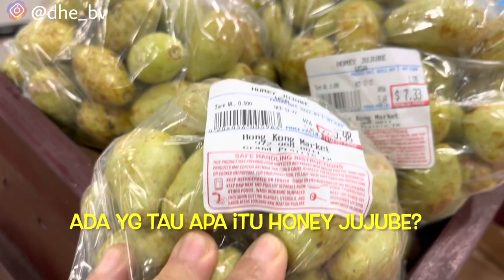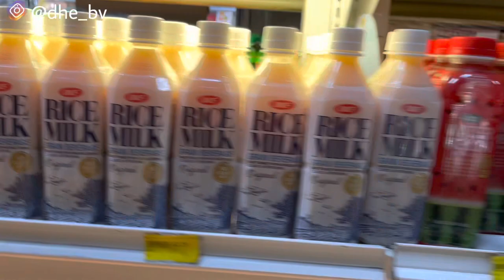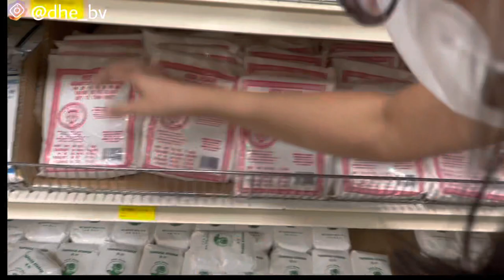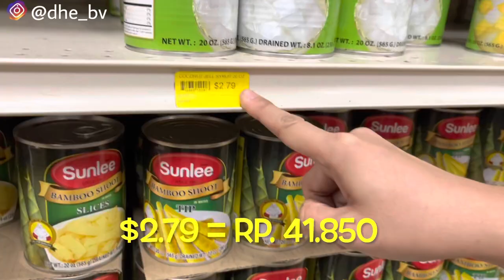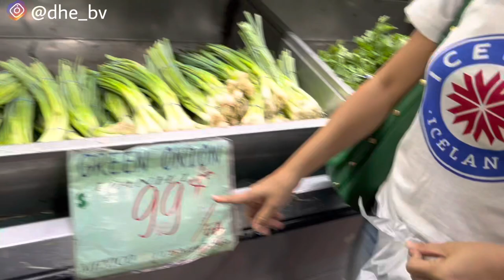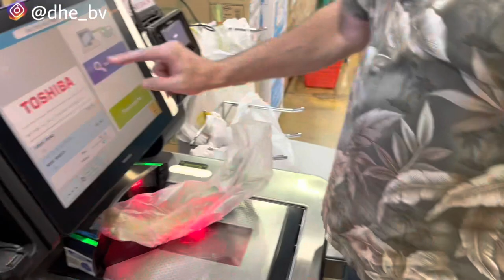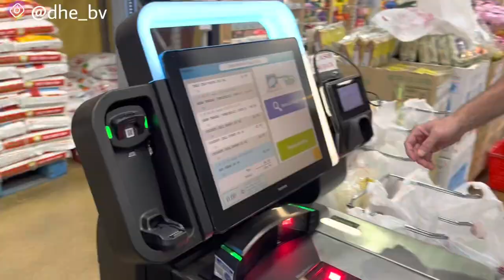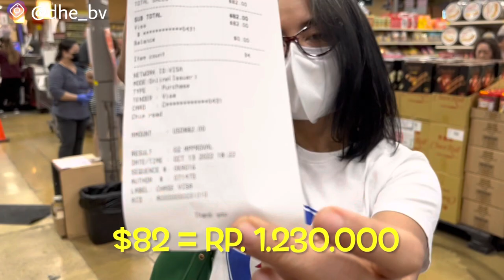BELANJA MINGGUAN BORONG KEDELE MURAH DI SUPERMARKET ASIA DI AMERIKA